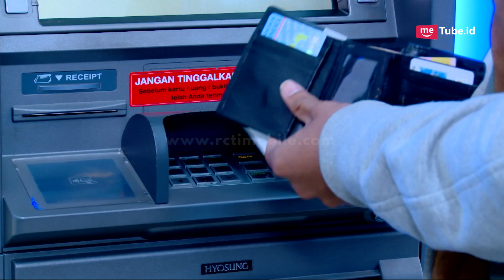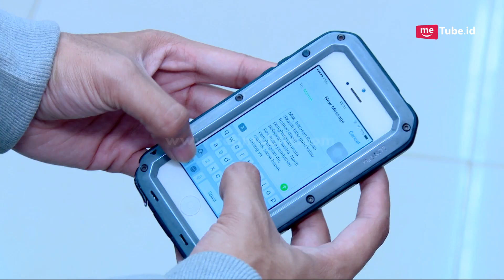ROMAN PICISAN - Roman Bawa Kabar Baik Untuk Orang Tuanya Dikampung